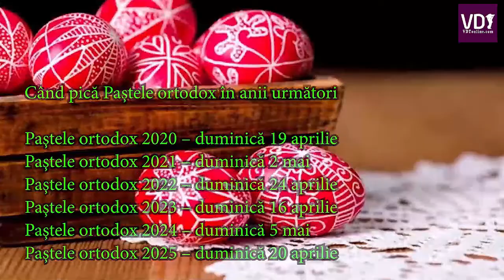Când pică Paștele în 2020 ?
Când pică Paștele în 2020, Află când pică Paștele în 2020 la ortodocși și la catolici